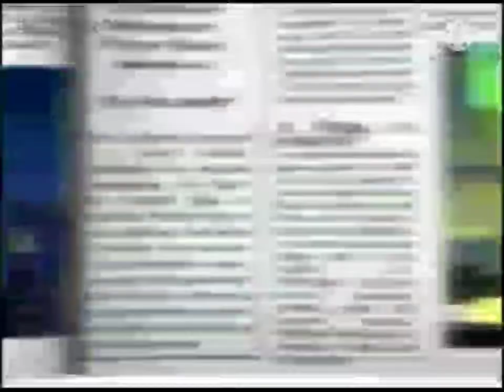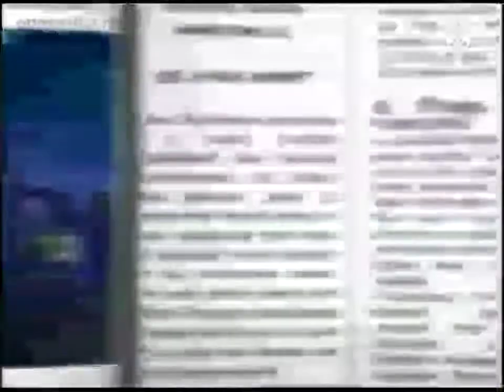among us x gummibar cover song long version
made in kinemaster, but everybody knows

also the vocals were extracted in x-minus.pro